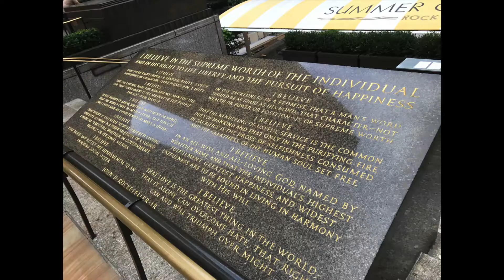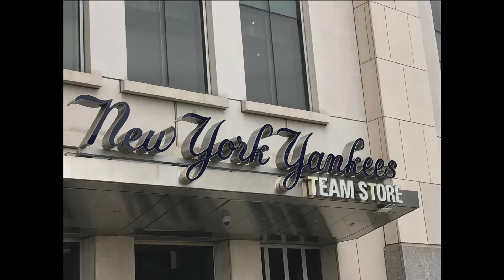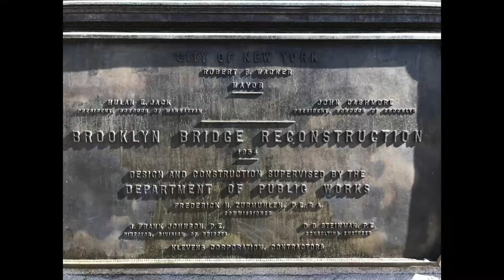GO TO NYC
20/09/2017 : What an amazing city! Staying with Rob Ivey and his girlfriend Sadie for 5 nights, who were brilliant hosts and make me want to continue coming back to NYC. You guys were awesome and thanks again :) I managed to visit all the main attractions within my first two days in NYC. Early mornings and late nights, but left the weekend to chill out and enjoy a bit of the nightlife with my hosts